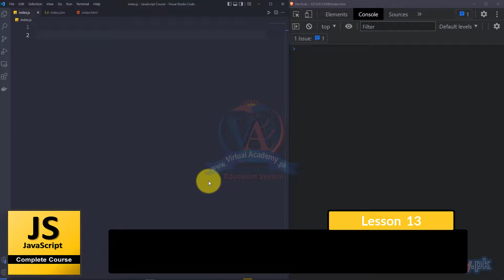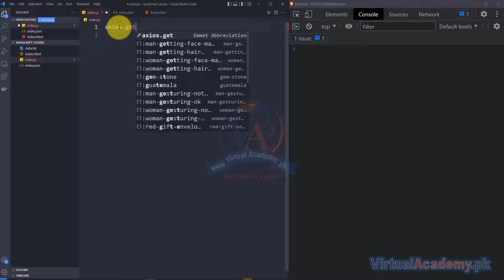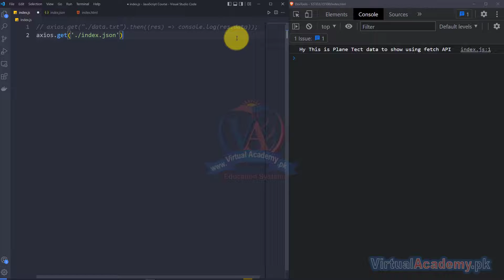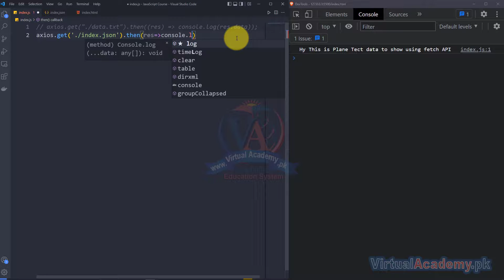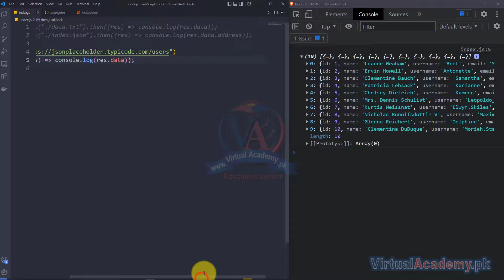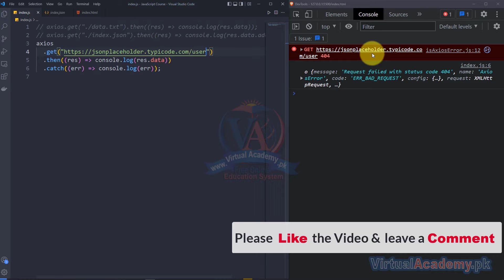Axios in JavaScript | JavaScript Advance Course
What You Will Learn:
✅ Master advance concepts of JavaScript
✅ Learn about Asynchronous and Synchronous programming
✅ Learn about Promises
✅ Learn About how to fetch data from an API.
✅ OOP in JavaScript

OVERVIEW:
After completing the course on Advance JavaScript, you be able to write asynchronous code in your website. You will learn about some of the most advance and used JavaScript array methods. You will learn about spread operator, Destructuring, Promises and Async await.
You will also learn about Object oriented programming as well.

INTRODUCTION:
JavaScript is a most popular programming language in the world. This is one of the popular languages that is being used in the web apps, mobile apps and desktop apps. JavaScript have lot of frameworks and Libraries for Different purposes. You can do almost everything with only one language from building user interfaces to creating backend for the application.
After Learning Advance JavaScript concepts, you will be able to write Single page Applications and you can use these concepts in React, Node.js etc as well.
PREREQUISITES:
Before starting this course, you should have a working knowledge of Following:
• Basic knowledge of HTML, CSS, JavaScript Basic.

This training is compatible with Windows 7, Windows 8, Windows 8.1, Windows 10, Windows 11 MAC operating system.

CERTIFICATION:
and get yourself certified in JavaScript Advance, furthermore you'll have to meet the following criteria for earning this particular Registered Certification.

• After completion of Virtual Academy offered Advanced JavaScript Training
Online Learning Management System there
        will be final exam which comprises of 50 to 100 questions.

Course Contents
1. Arrow Functions
2. Advance Array methods and Array.map
3. Array.every and Array.find
4. Array.filter
5. Spread Operator in JavaScript
6. Destructuring Arrays
7. Destructuring Objects
8. Destructuring Functions Parameters
9. Synchronous vs Asynchronous JavaScript
10. Promises in JavaScript
11. JSON
12. Fetch API
13. Axios
14. Async Await and Promise. all
15. Object Oriented Programming in JavaScript
16. Modules in JavaScript